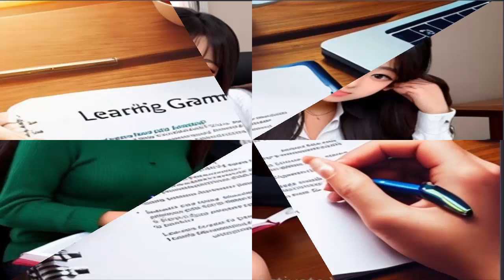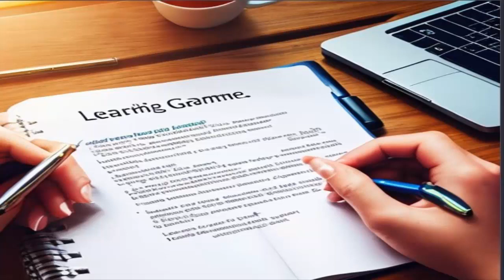Understanding English Grammar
In this video, you’ll  have Understanding English Grammar well.
Welcome to our YouTube video where we dive into the fascinating world of English grammar! 📚✨ Understanding how words come together to form meaningful sentences is like unraveling the secrets of a language's architecture. In this video, we're going to explore the key components that make up English grammar and shed light on how they work harmoniously to create effective communication.
🔍 Syntax: Discover the art of arranging words in the right order to construct clear and coherent sentences. Learn how sentence structure influences meaning and how different elements interact within a sentence.
📜 Morphology: Take a journey into the intricate world of word formation. Explore how words transform with prefixes, suffixes, and inflections to convey diverse meanings and functions.
🎵 Phonology: Immerse yourself in the world of sounds. Uncover the patterns and rhythms that shape spoken language, including phonemes, syllables, stress patterns, and intonation.
🧠 Semantics: Delve into the depths of meaning. Understand how words combine to create rich layers of interpretation, from literal definitions to implied connotations.
🤝 Pragmatics: Step into the realm of context. Learn how language adapts to social interactions, taking into account speaker intentions, cultural nuances, and implied meanings.
Join us on this linguistic adventure as we explore the diverse categories of grammar: nouns 📖, verbs 💬, adjectives 🌟, adverbs 🏃♀️, pronouns 👤, conjunctions ➕, prepositions 📍, articles 📰, and determiners 🔢. These categories intertwine to shape the way we communicate, helping us express ideas clearly and effectively.Whether you're a language enthusiast, a student looking to ace your grammar skills, or simply curious about the mechanics of language, this video is your gateway to unlocking the power of English grammar. Let's embark on this educational journey together!
Thank you so much for being here.
Good Luck!